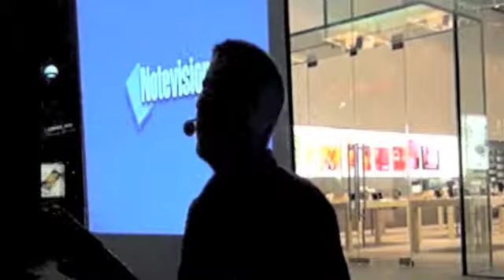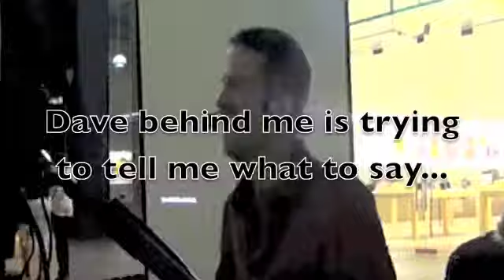Tom Answers # 3